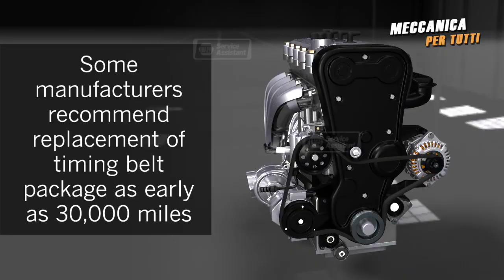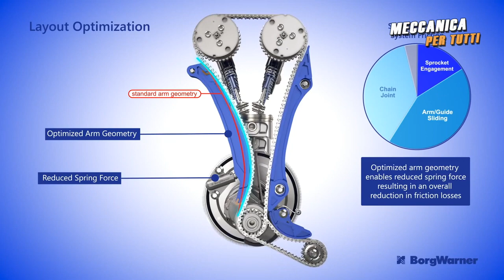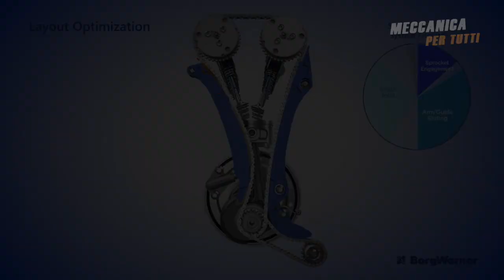COSA SCEGLIERE - CATENA O CINGHIA? TUTTO SULLA DISTRIBUZIONE - PREGI E DIFETTI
In questo video vediamo cosa scegliere tra cinghia di distribuzione e catena, quali differenze hanno, i pregi e difetti di ognuna.